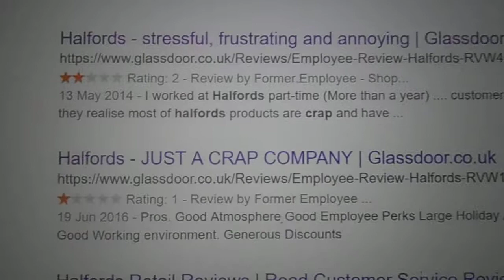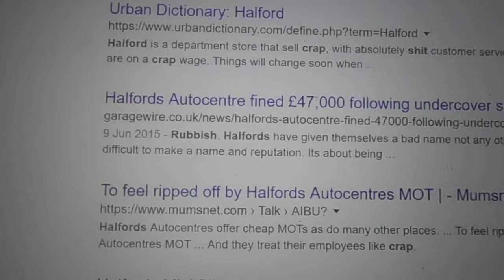HALFORDS ARE CRAP for bikes ?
HALFORDS ARE CRAP for bikes  and  to work for   THO THE  TOOLS ARE OK  /TOOL BOXES